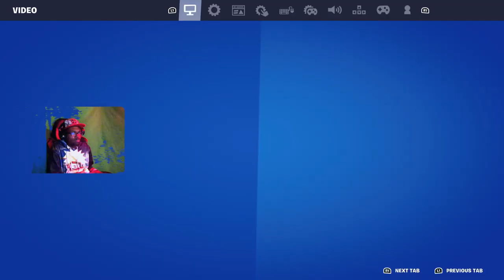Live now fortnnnoo xpghost ranks update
@longfarewells @ccdctubers3676 @kltff684 @mnbverse1 @thebesthdgamer3256@Young_Leezy @vuyotv7332 @vryijsghjk5159 @xjytplus @IBEDIT_9102 @cimptalcahuano3663 @daivimprakriti2026 @gim_official @fimosedoryu5536 @Hakan.unal. @Dximos Beats @DoneiPas @SDUNIQUEVLOGS @vmpiremney @kirilpophristov1006 @thecimpring6306